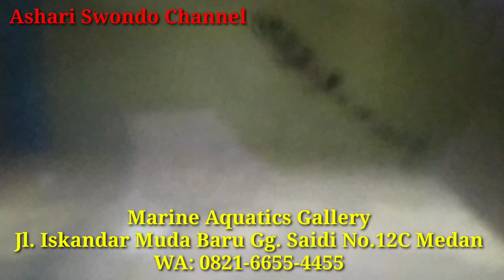ASYIKNYA PELIHARA KEPITING BULAN . . . MR.CRAB IN REAL LIFE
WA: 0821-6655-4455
1. Menjual Ikan Hias Laut PILIHAN DAN RAWATAN, MELET SADIS DAN BEBAS PARASIT.
2. Aquarium Laut Mini Komplit dan Low Budget (No Skimmer, No Sump, No Water Change, NO RIBET)
3. SETTING AQUARIUM LAUT BERBAGAI UKURAN: PICO, NANO, MEDIUM, JUMBO, MEGA TANK, dll untuk Rumah dan Kantor.
4. Modifikasi Aquarium Tawar menjadi AQUARIUM LAUT
5. Jasa KONSULTASI dan MAINTENANCE AQUARIUM LAUT.